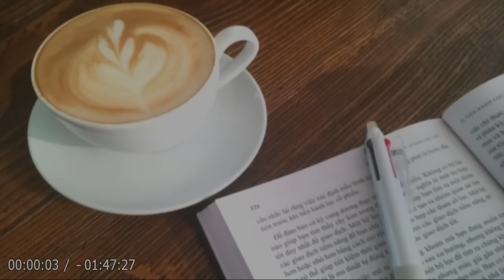【朗読】「屋根裏の散歩者」全てに興味を失った男の唯一の楽しみは、下宿の屋根裏から、他人の醜態をのぞき見ること！？【ミステリー・サスペンス／江戸川乱歩】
💬田三郎は引っ越したばかりの下宿で、偶然、屋根裏への入口を見つける。
異質な空間に魅力を覚えた郷田は、昼夜を問わず屋根裏を「散歩」し、
天井の隙間から他人の隠された本性や生活の秘密を盗み見る興奮に酔いしれるようになる。
ある日、彼は天井裏の小さな穴を利用した恐ろしい悪事を思いつく―。

主人公は生活に目標を持つことができず、ただ刺激を求めて、盛り場を彷徨する若者。
が、そんな刺激にも飽きて、行きついた興奮が･･･。
彼が這い廻る屋根裏の暗い闇は、出口のない彼自身の心の闇ではなかったのか？
このような青年は、私たちのすぐ隣にもいる気がする。

🔷今回は、江戸川乱歩 の『📍屋根裏の散歩者』を朗読します！🔷

郷田三郎 －－－－ 25歳。定職に就かず、親の仕送りで暮らしている。
遠藤 －－－－－－ 三郎と同じ下宿に住む神経質な歯科助手。
明智小五郎 －－－ 私立探偵。

📌目次
00:00:00『オープニング』
00:00:28『しおり１』
00:14:31『しおり２』
00:26:20『しおり３』
00:41:38『しおり４』
00:53:20『しおり５』
01:05:20『しおり６』
01:19:54『しおり７』
01:34:04『しおり８』
01:46:42『エンディング』

👦🏻江戸川乱歩（えどがわ らんぽ, 1894年 - 1965年）
1894年三重県生まれ。早稲田大学卒業。
雑誌編集、新聞記者などを経て、1923年「二銭銅貨」でデビュー。
以後、「D坂の○○」などの探偵小説を 次々発表。
怪奇小説、幻想小説にも優れた作品が多い。

代表的なシリーズに、「怪人二十面相」「少年探偵団」などがある。
日本の小説界に多大なる業績を残す。